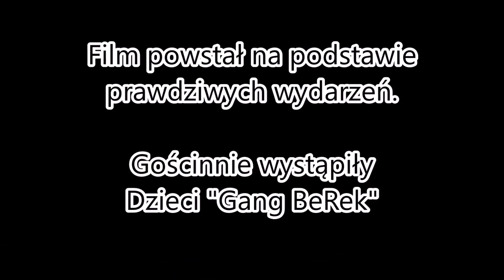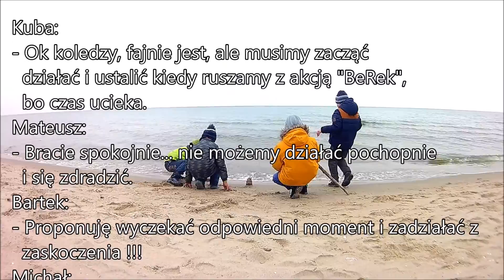Wspólne Pasje spotkały się w Wielorybku ;)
8 Marzec 2016r.